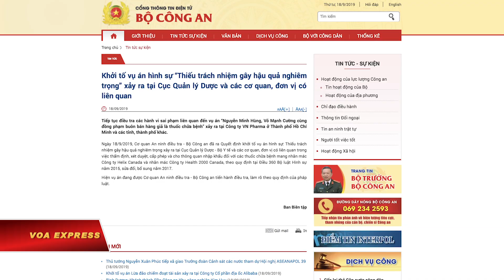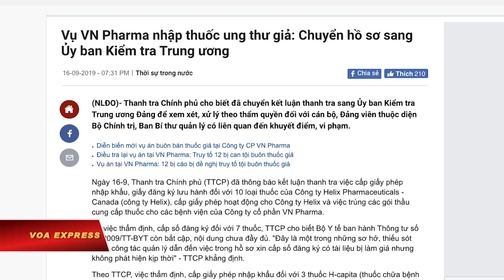Khởi tố vụ nhập thuốc ung thư giả tại Cục Quản lý Dược (VOA)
Tin tức Nếu không vào được VOA, xin các bạn hãy vào để vượt tường lửa. Công an Việt Nam hôm 18/9 loan báo quyết định khởi tố vụ án hình sự nhắm vào Cục Quản lý Dược thuộc Bộ Y tế liên quan tới việc cơ quan này cho phép một công ty dược phẩm nhập khẩu thuốc điều trị ung thư giả.

Thông cáo đăng trên cổng thông tin của Bộ Công an cho biết Cơ quan An ninh điều tra của Bộ đã ra quyết định khởi tố vụ án hình sự “thiếu trách nhiệm gây hậu quả nghiêm trọng” xảy ra tại Cục Quản lý Dược thuộc Bộ Y tế và các cơ quan, đơn vị có liên quan trong việc thẩm định, xét duyệt, cấp phép và cho thông quan nhập khẩu đối với các thuốc chữa bệnh mang nhãn mác Công ty Helix Canada và nhãn mác Công ty Health 2000 Canada, theo quy định tại Điều 360 Bộ luật Hình sự năm 2015, sửa đổi, bổ sung năm 2017.

Bộ Công an cho biết họ cũng đang tiếp tục điều tra “các hành vi sai phạm” liên quan đến vụ án buôn bán hàng giả là thuốc chữa bệnh xảy ra tại Công ty VN Pharma ở Thành phố Hồ Chí Minh và các tỉnh, thành phố khác.

Thanh tra Chính phủ Việt Nam hôm 16/9 cho biết cơ quan này đã chuyển kết luận thanh tra vụ án buôn lậu thuốc trị ung thư giả xảy ra tại Công ty VN Pharma sang Ủy ban Kiểm tra Trung ương Đảng để xử lý đối với cán bộ, đảng viên thuộc diện Bộ Chính trị, Ban Bí thư quản lý có liên quan.

Theo kết luận thanh tra, trong ba năm liên tiếp 2012, 2013, 2014, Bộ Y tế đã cấp 607 giấy phép nhập khẩu thuốc chưa có số đăng ký, không yêu cầu doanh nghiệp nộp giấy phép hoạt động về thuốc và nguyên liệu làm thuốc tại Việt Nam, trong đó có các loại thuốc không rõ nguồn gốc, không đủ chất lượng và không thể sử dụng làm thuốc chữa ung thư cho con người như H-Capita, H-Epra 40 và H-Lastapen 500mg.

Thanh tra Chính phủ Việt Nam nói rõ trách nhiệm này thuộc lãnh đạo Bộ Y tế, Cục Quản lý Dược.